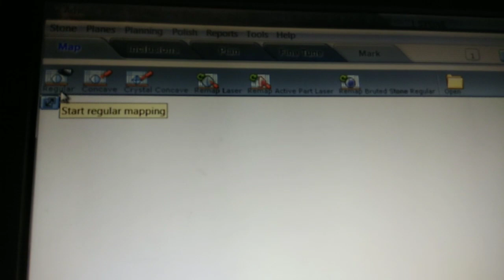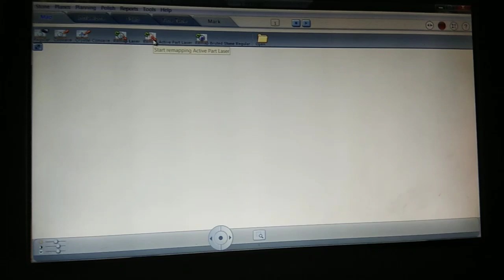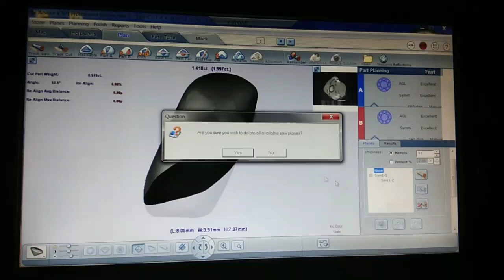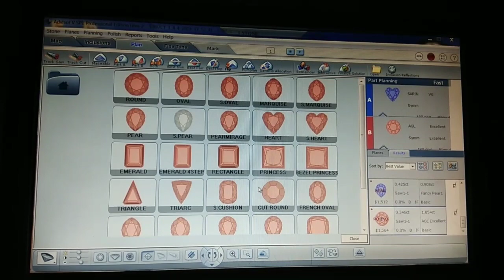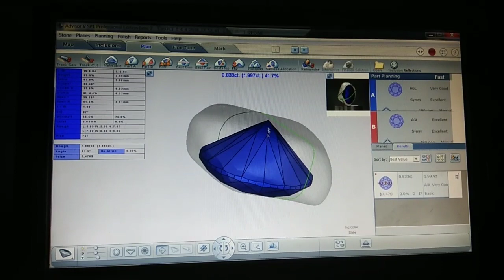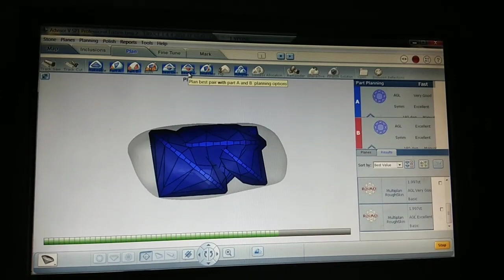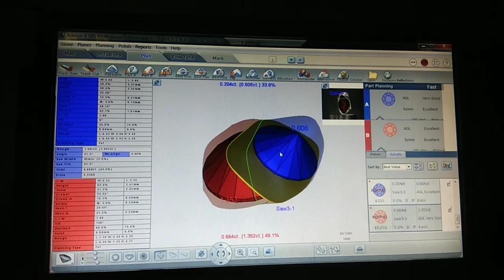Sarin Advisor 7.0 | સરીન મશીન શીખો Part - 1| Sarin Machine 2018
Sarin Advisor V 5.3 = V 7
Difference Will be discussed in next Video
Specially Comment on Videos that What you want to know?
Made By - CHINTAN DHOLA & CHIRAG VADSAK